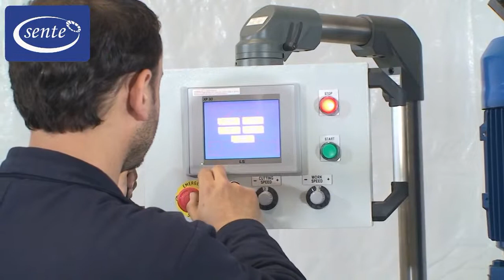Utilaj tubulatura elicoidala tabla pentru ventilatie cu sistem de fasiere tabla TUBE FORMER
Utilaj tubulatura elicoidala tabla galvanizata pentru ventilatie cu sistem de fasiere tabla TUBE FORMER SENTE